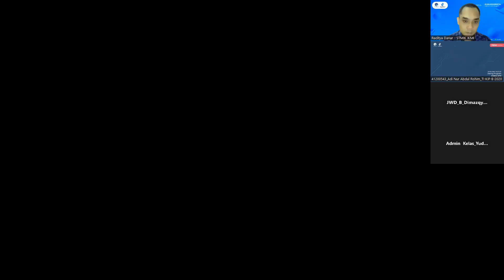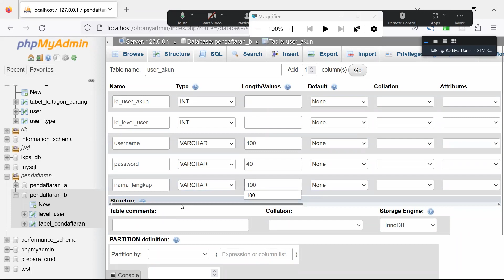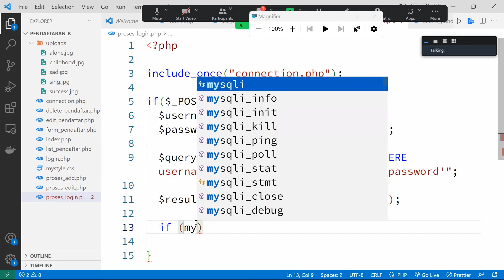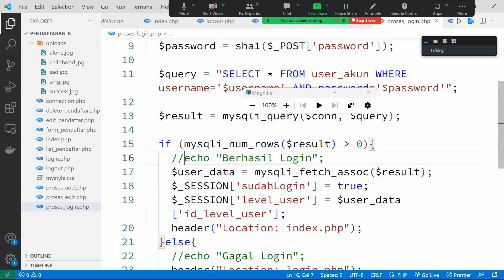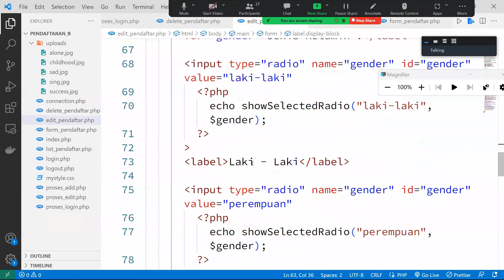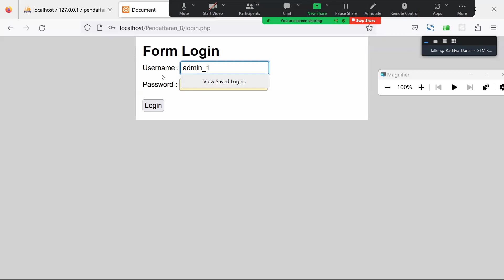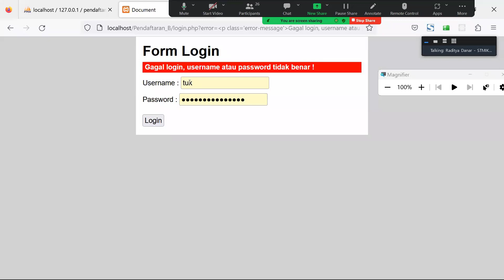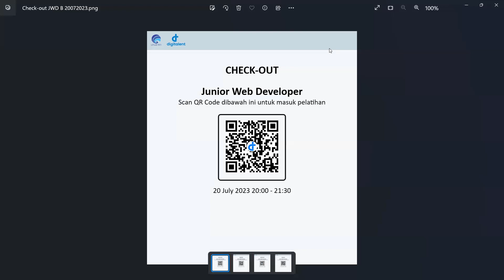PHP MySQL, Praktikum User Autentikasi Dan Pembatasan Hak Akses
video pelatihan JWD (Junior Web Programmer), praktikum mengembangkan fitur user autentikasi dan pengaturan hak akses pengguna website menggunakan bahasa pemrograman PHP dan MySQL . Dalam video tutorial ini akan dipelajari teknik pembuatan session, membaca session dan menghapus session